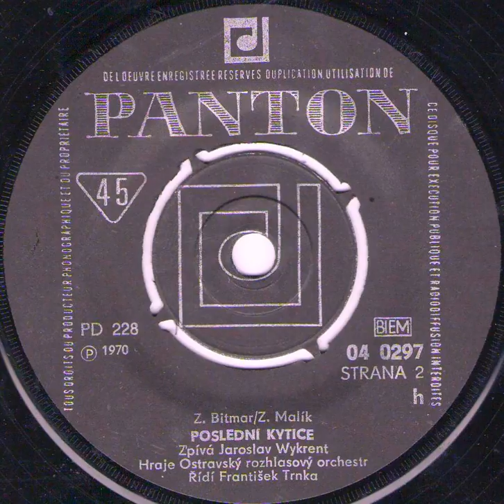POSLEDNÍ KYTICE (J. Wykrent) - 1970_Rip singel vinyl